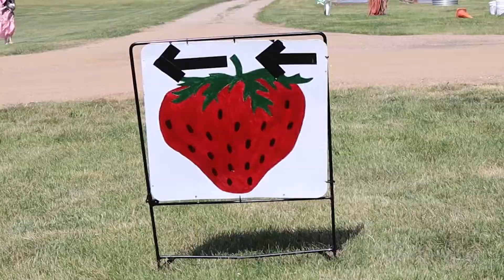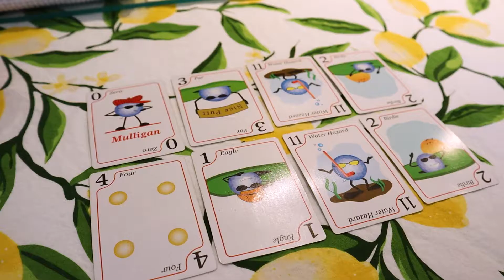Strawberry Picking Vlog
Going strawberry picking was so much fun! I have seriously been waiting for so long to be able to go. I hope you guys enjoyed the video!